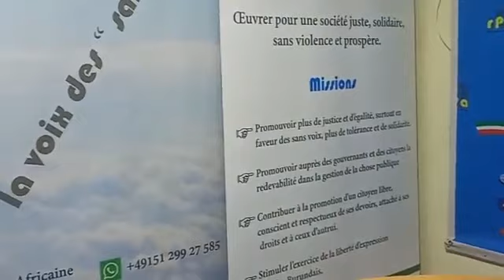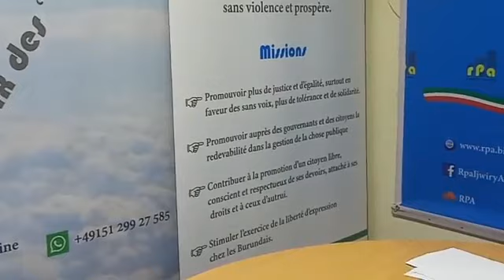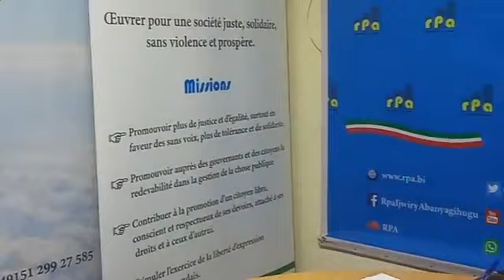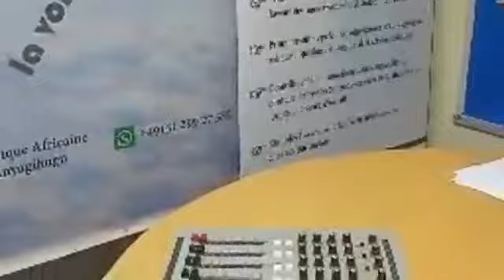Journal parlé en français RPA 27 04 2019